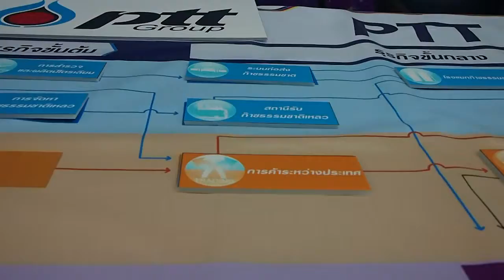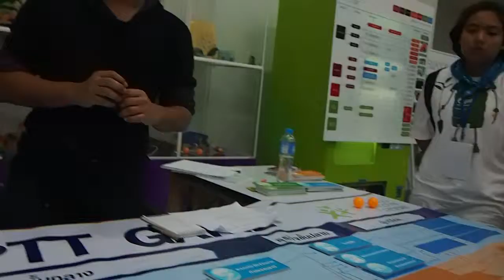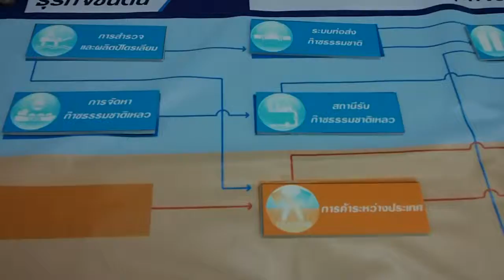Rayongwit Admissions '57 EP.37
รายการนี้ เป็นรายการภารกิจตามติดแอดมิชชั่นของนักเรียน ม.6 รุ่นที่ 114 ของระยองวิทยาคม หรือ ADD'57 (แอด 57) โดยชาว รยว. เพื่อชาว รยว.

ตอน : ปิโตรแคมป์ สู่แชมป์ปิโตร